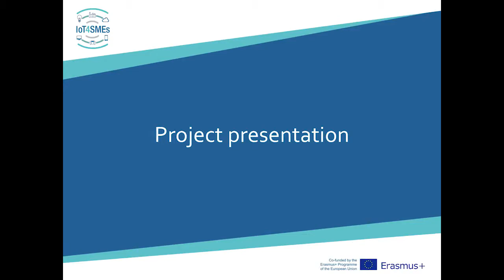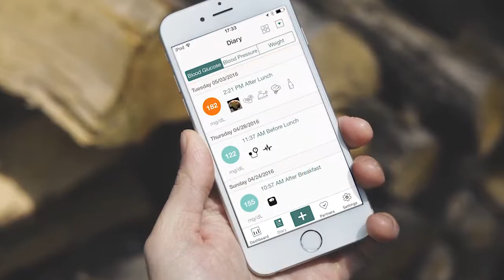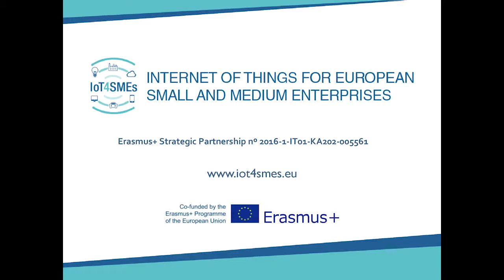Marcello Pediconi, CEO of Aenduo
The video introcues Aenduo solutions for healthcare